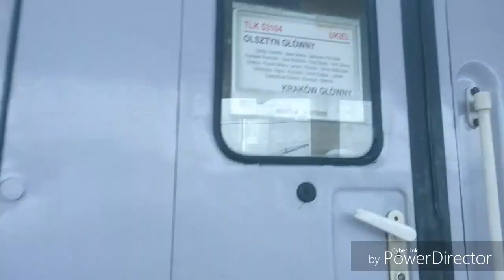Stacja PKP Gniezno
Zapraszam na kanał Oliviera i Bartka z którymi Nagrywałem

Oliwier "Oliwier MK"

Bartek "Kolejowy Bartek MK"

Film

ED160-003 z IC BARBAKAN
Relacja
Kraków Główny - Szczecin Główny

EU07-131 WISKOL z kontenerami
Relacja
Małaszewicze - Oderbrüke

E189 DB CARGO POLSKA z kontenerami
Relacja
Oderbrüke - Małaszewicze

EU07-320 z TLK UKIEL
Relacja
Olsztyn Główny - Kraków Główny
 (Zielona Góra Główna)

EU07-457 CAPTRAIN z kontenerami
Relacja
Oderbrüke - Małaszewicze

EU44-001 z EIC 41
Relacja
Warszawa Wschodnia - Berlin Hauptbanhonh

S200-302 STK z salonką w kierunku Jarocina

EP09-041 z EIC 43
Relacja
Berlin Hauptbanhonh - Warszawa Wschodnia

E186 LOTOS z cysternami w kierunku Poznania

EU07-421 z TLK MEWA
Relacja
Szczecin Główny - Warszawa Wschodnia

E186 TRANSHEM WŁOCŁAWEK z wagonami w kierunku Poznania

EU07A-003 z IC HEWELIUSZ
Relacja
Wrocław Główny -  Gdynia Główna

ET22-726 z kontenerami w kierunku Jarocina

ET22-1022 z kontenerami
Relacja
Małaszewicze - Oderbrüke

Dzięki za oglądanie zostaw suba lajka i komentarz

Miejsce nagrania Stacja PKP Gniezno

Data nagrania Styczeń 2019

Linia kolejowa 353 i 281

Pozdrawiam MK i Maszynistów